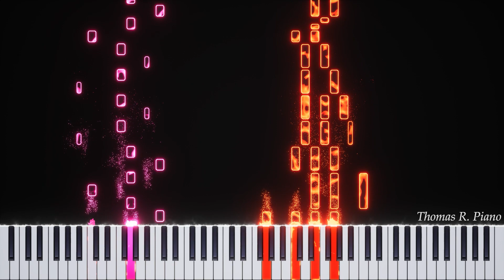Pokemon - Gym Theme - Piano Tutorial with Sheet Music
🎵 Song : Gym Theme
🎵 From : Pokemon

🟢 About me ?